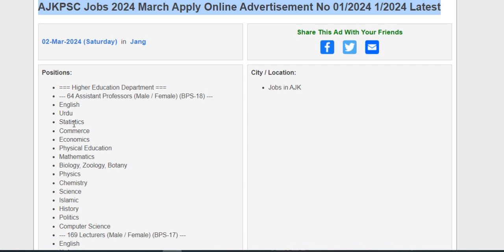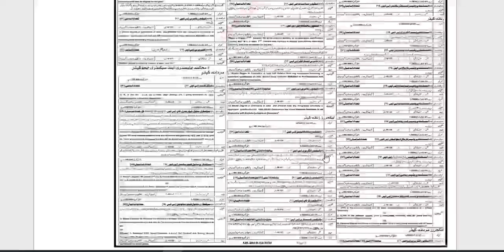AJKPSC Jobs 2024 March Apply Online Advertisement No 012024 12024 Latest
Abdul Wajid Khan Yousafzai AJKPSC Jobs 2024 March Apply Online Advertisement No 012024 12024 Latest